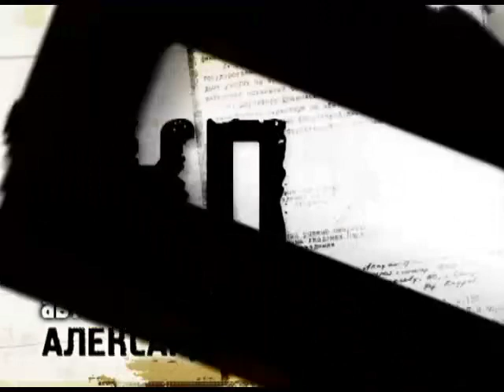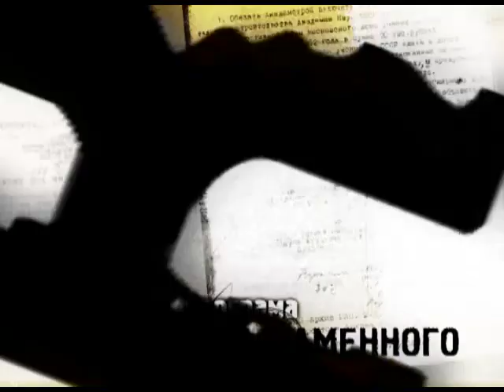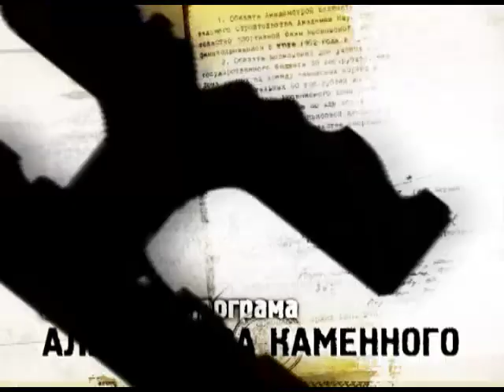Программа "КПП" от 19.01.2018